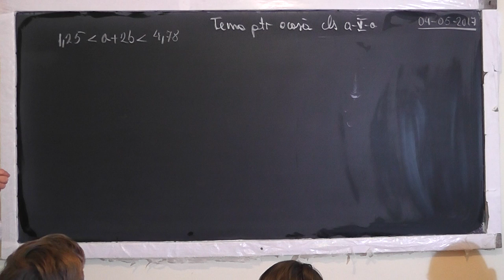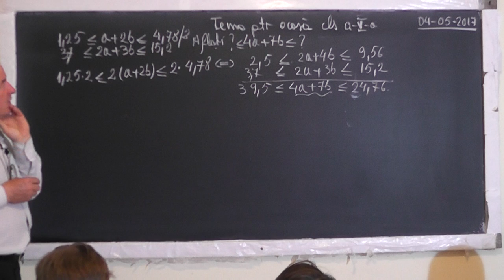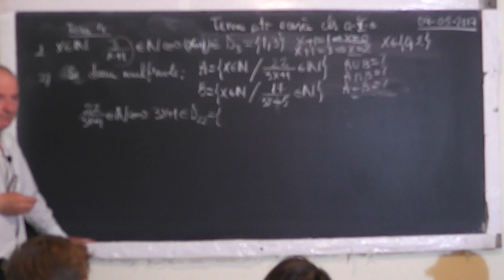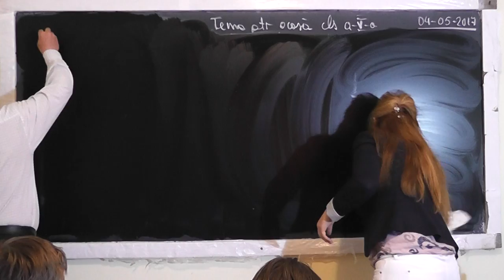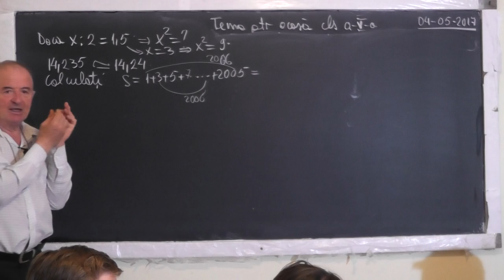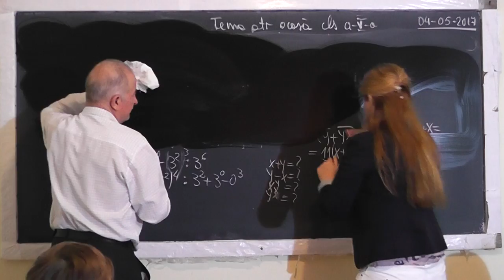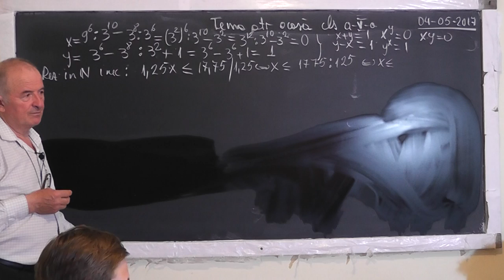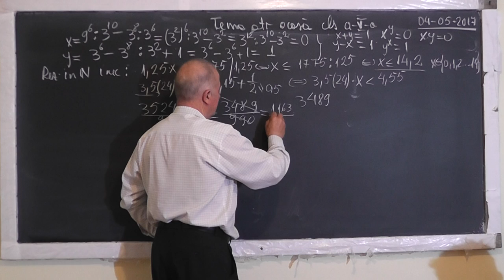1/2 Lectia 1485 - Ecuatii si inecuatii in Q+ Teorema impartirii cu rest Puteri Multimi - Clasa 5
Aceste lectii sunt SUSTINUTE de VOI si daca va sunt utile, as aprecia un Like, Share, Comment - In aceasta lectie de matematica pe care o puteti vedea in direct si pe ne ocupam de tema pentru acasa la clasa a V-a. Din cuprins: Ecuatii si inecuatii in Q+, Operatii cu multimi, Sume Gauss, Operatii cu puteri, Transformarea fractiilor zecimale periodice mixte in fractii ordinare, Teorema impartirii cu rest.
- VIDEO MATEMATICA cu Proful Online sau cautati pe Google: profu online Ioan Ursu